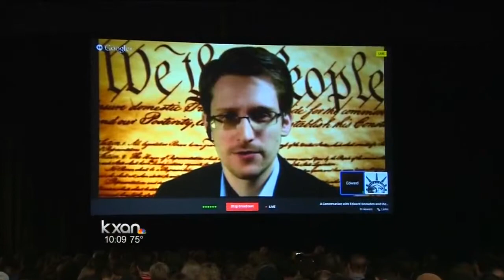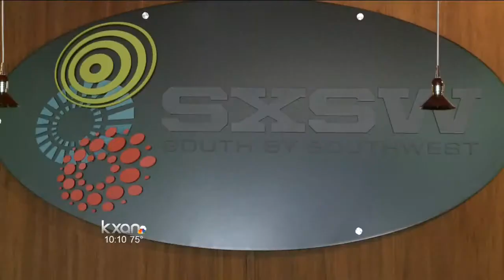Before Brian Williams, Snowden spoke at SXSW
Two months before NBC's Brian Williams interviewed Edward Snowden, the NSA leaker conducted a virtual conversation with an overflow crowd at SXSW.

kxanaustin,kxanaustinnews